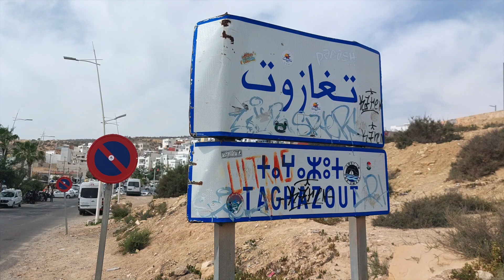Da Tafraute ad Essaouria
Dodicesima e tredicesima tappa del viaggio Oasi Marocco di Avventure del Mondo.
Da Tafraute ad Essaouria, visitando le Painted Rock,  l'agadir di Tasguint,  pernottando a Taroundat, visitando la Medina Polizzi, breve sosta alle spiagge di Agadir e Taghazout e arrivo in serata a Essaouria.